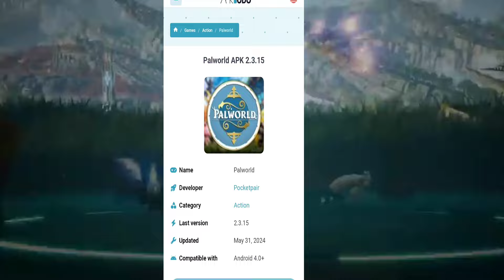Palworld Mobile Version ( Pocketpair) Palworld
pal world game
palworld gameplay
pal world gameplay trailer
palworld game
pal world gameplay ep 1
pal world gameplay no commentary
pal world gameplay multiplayer
pal world game pass
pal world gameranx
palworld gameplay in hindi
pal world gameplay review
pal world game play
pal world game settings
palworld game preview
pal world game trailer
palworld game in mobile
palworld game crash
palworld game download
pal world game review
pal world game pass vs steam
palworld game android
pal world game awards
palworld game apne phone mein kaise khele
palworld game apne mobile mein kaise download karen
palworld game apne phone mein kaise download karen
palworld game android download
palworld game all world game
palworld game android mobile mein kaise download karen
palworld game android mein kaise khele
palworld game apk
anshu bisht palworld game
ajju bhai palworld game
anshu bisht palworld game play
palworld like game for android
how to play palworld game in android
palworld game mobile mein kab aaega
palworld game breaking
palworld game breaking glitch
palworld game black market
palworld game breaking bugs
palworld game boss
pal world game by techno gamerz
palworld game boy
palworld game buy
palworld game breeding
palworld game big tree
best palworld game
best pal world game settings
best palworld game in mobile
best palworld game for android
beast boy shub palworld game
best game like palworld
ujjwal bhai palworld game
pal world game crashing
palworld game copy
palworld game cartoon
palworld copy game
palworld game cd
palworld game charizard
pak world cup game
captain game boy palworld
palworld copy game name
carryminati palworld game
chiki app mein palworld game kaise khele
computer mein palworld game kaise download karen
chikii app se palworld game kaise khele
top 10 palworld copy game
pal world xbox game pass crashing
pal world best breeding combinations early game
palworld game download kaise karen
palworld game download mobile
palworld game download free
palworld game download pc
pal world game download for android
palworld game download pc free
palworld game download android
palworld game download kaise karen mobile mein
palworld game download play store
dattrax palworld game
palworld duplicate game
desi gamers palworld game
how to download palworld game in android mobile
how to download real palworld game
palworld game kaise download kar sakte hain
palworld game explained
palworld game episode 1
pal world game ep 1
palworld game end
palworld game episode
palworld game episode 6
pal world early game tips
pal world early game
pal world end game base
pal world end game tips
end of pal world game
pal world best early game pals
pal world early game breeding
pal world early game guide
pal world best early game weapons
palworld best base location early game
pal world game for android
pal world game for mobile